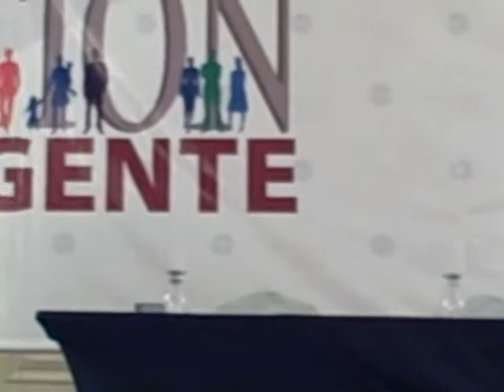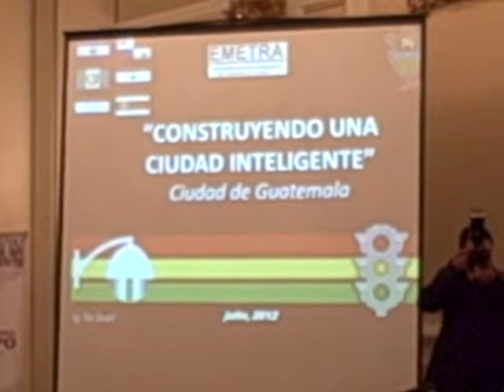Cumbre Gobierno Inteligente, IRI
Patzún, Cumbre Gobierno Inteligente, IRI, participación del Alcalde de Guatemala Álvaro Arzú